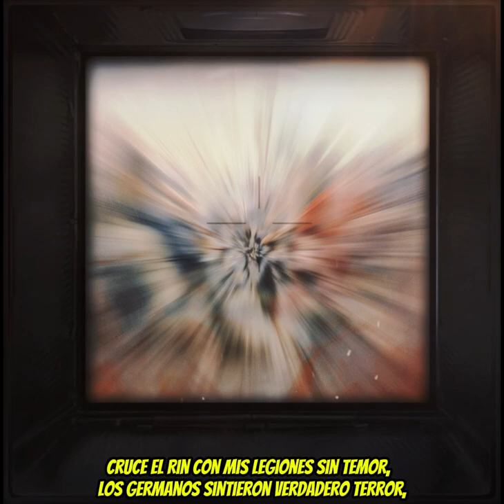YO SOY EL CESAR - Poesia Latina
Yo soy el César, y vine a conquistar,
Desde Roma a las Galias, no me pueden parar,
Sitio Alesia, Gergovia cayó primero,
Vercingétorix se rindió, soy el líder verdadero.

Cruce el Rin con mis legiones sin temor,
Los germanos sintieron verdadero terror,
Desembarqué en Britania, con la niebla a mis pies,
obre milagros que aun no pueden  ni creer.

Yo soy el César, el mundo es mi juego,
Donde piso, domino, nada más que fuego,
De Roma a Britania, del Rin al Sena,
Mi nombre es leyenda, mi victoria es eterna.

En la guerra soy un genio, en batalla no fallo,
Cruzar el Rubicón, hize de mi capa un sayo  ,
La República tembló, Pompeyo huyó,
En Farsalia lo vencí, y mi gloria creció.

Reformé la ley, fui dictador en el Senado,
El pueblo me aclama, soy su emperador soñado,
“Veni, vidi, vici” es lo que dejo en el campo,
Cada enemigo que enfrenté, lo destrocé con encanto.

Cleopatra a mi lado, Egipto bajo mi ala,
Todo bajo control, ni el cielo me iguala,
Bruto y Casio, traición e inquina,
Pero la historia me recuerda, mi sombra ilumina.

Soy el padre de un imperio, aunque caiga en la daga,
La grandeza que forjé nunca se apaga,
Soy Julio César, inmortal en la guerra,
Mis hazañas viven para siempre en la tierra.